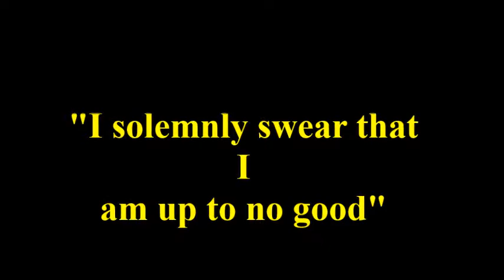Sorting Power Rangers Characters Into Hogwarts Houses | POTTERCAST #130 (Series 2 Episode 18)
Now, we sort Power Rangers characters into Hogwarts houses